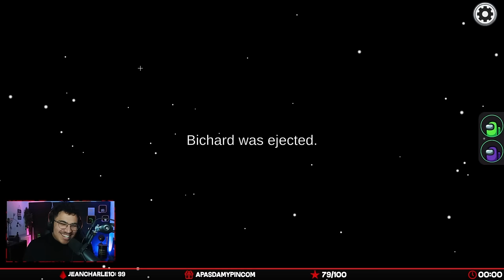QUI EST L'IMPOSTEUR ??? Ft. @Chris_ JenaLee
Une soirée de fou sur un jeu de fou je sais pas si vous savez
Soirée organisé par Chris avec du beau monde !
Merci du soutiens la famille

•➤ Montage & miniature :

✦ Monteur : @bloodfir
✦ Miniature : @OLMV_